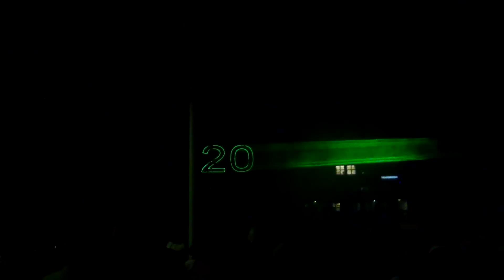20 Jahre Theater Itzehoe - Lasershow mit Feuerwerk - 09.09.2912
Zum 20 jährigem Geburtstag, des Theaters in Itzehoe, wurde eine Musik Lasershow mit Feuerwerk gezeigt.